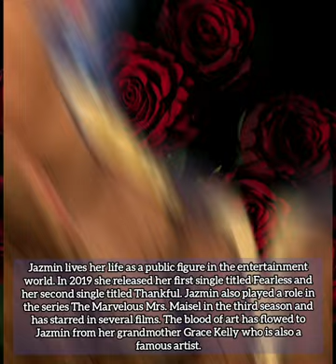Jazmin Grace Grimaldi of the Principality of Monaco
Jazmin Grace Grimaldi of the Principality of Monaco is a public figure. She is the daughter of Prince Albert II